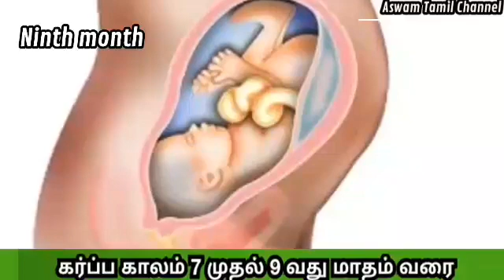கர்ப்ப காலம் 7 முதல் 9 மாத கருவின் வளர்ச்சி | Pregnancy stages month by month tamil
கர்ப்ப காலத்தின் கடைசி மூன்று மாதங்கள் 7 முதல் 9 மாத கருவின் வளர்ச்சி